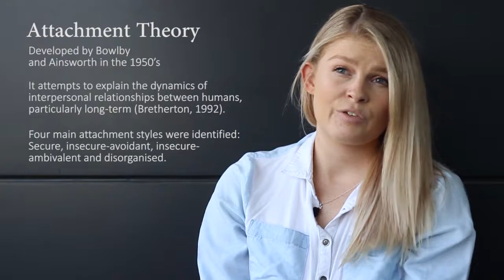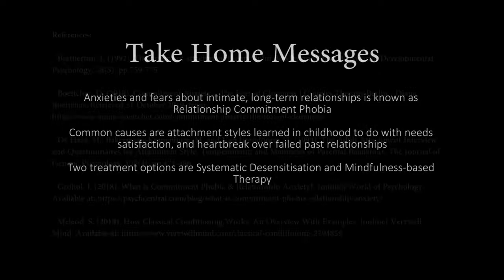Relationship Commitment Phobia (7124 University of Canberra, 2019)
Here is a quick video summarising the wikiversity book chapter I created this semester for the unit Motivation and Emotion at the University of Canberra.
The subject was Relationship Commitment Phobia.

Special thanks to Daniel Bryan at @db_imgry for helping with filming/audio equipment.
Kait.